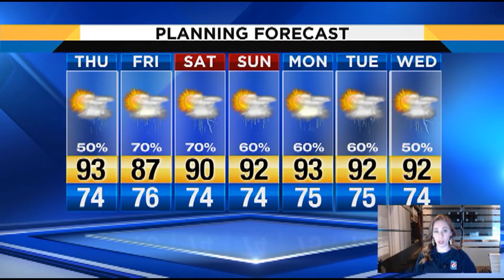Pinpointing the tropics and a wet weekend